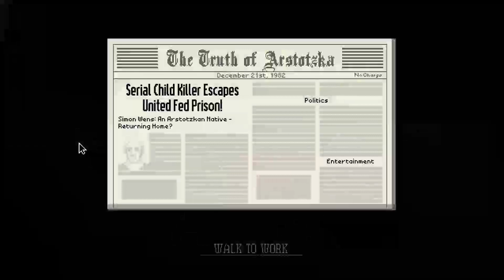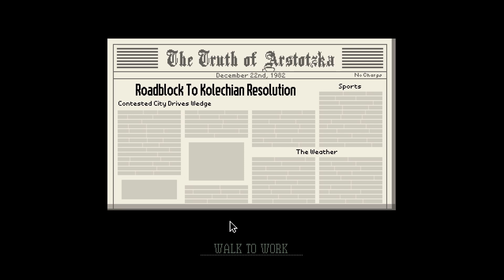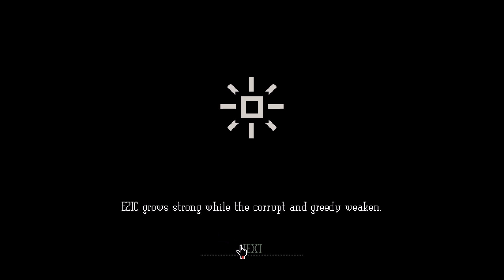The Final Chapter - Papers, Please #11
All the pieces come into play for the final showdown at the Glorious Arstotzkan border.